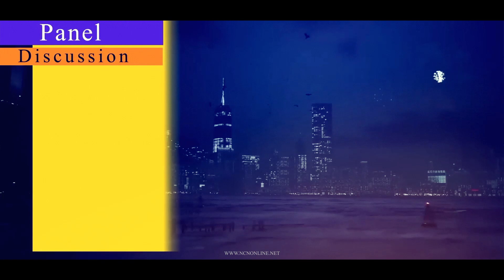15th NCN ICT Summit 2023 Panels Teaser